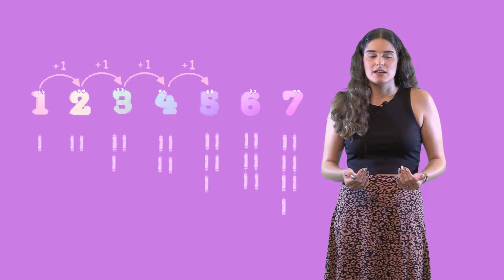Series numéricas 1º 2º Primaria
¿Me ayudas a resolver estos misterios? En Aprender con Onda toca descifrar series numéricas como unos auténticos detectives ¿Cómo? ¿Qué no sabes lo que son? Pues en este vídeo te lo explico con globos, frutas y un montón de colorines. Además, os cuento el secreto que mi perrito Coco esconde en el Monte Coronado. A ver si tú puedes ayudarnos con un problemilla... ¿A qué esperas?